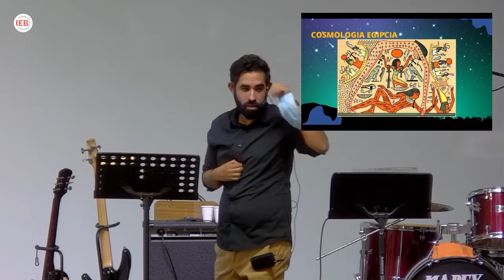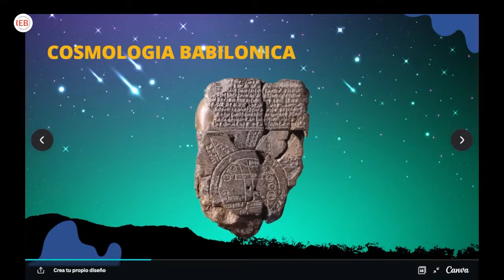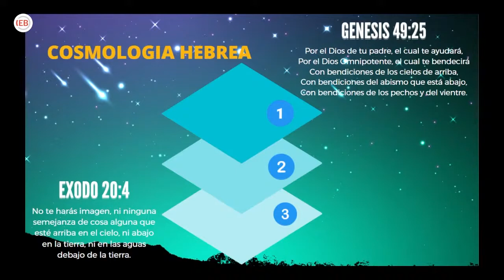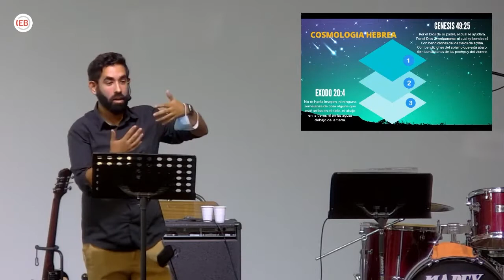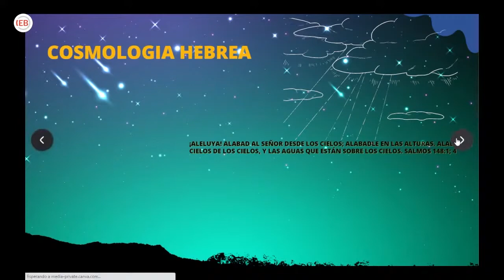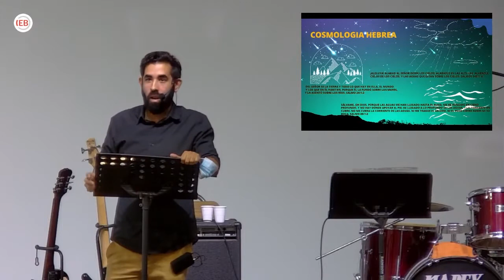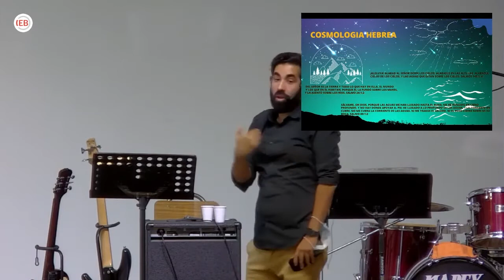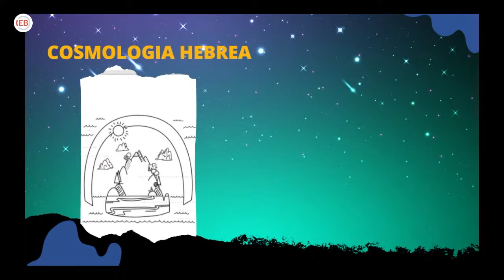Génesis Escuela Dominical - La Cosmología Antigua - Domingo 13 de Marzo